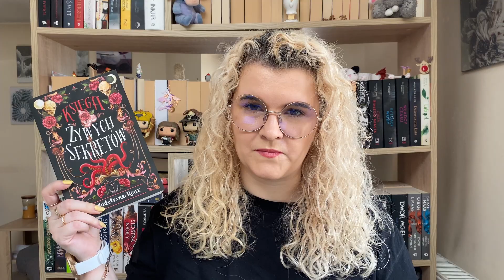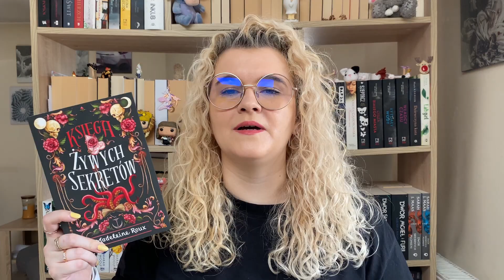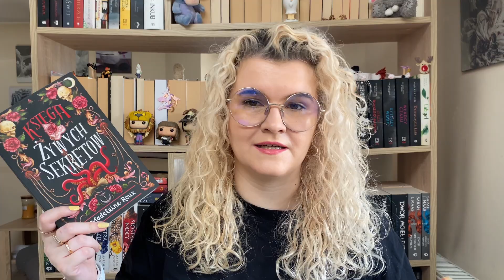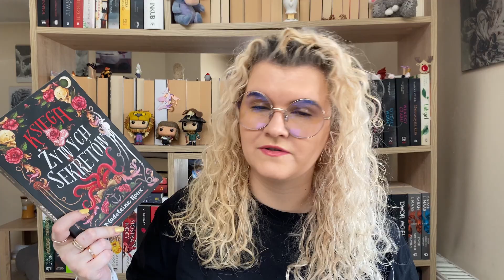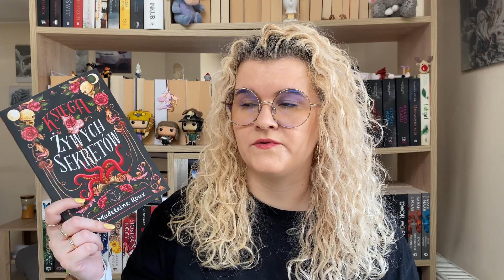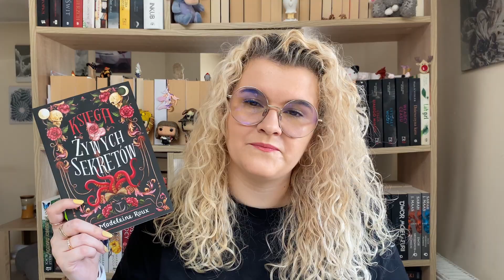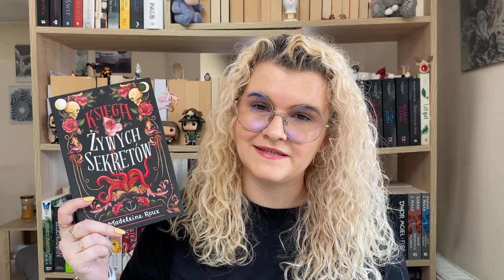"Księga żywych sekretów" Madeleine Roux - recenzja spojlerowa :D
Kto nie chciałby się przenieść do świata ulubionej książki? Ja z pewnością, chociaż pewnie szybko by mnie zaszlachtowali (XIV wiek w czasie wojny to nieprzyjazne dla niewiasty środowisko). Jednak bohaterki powieści Madeleine Roux jakoś muszą sobie radzić w niesprzyjających warunkach. Zapraszam na recenzję 😸